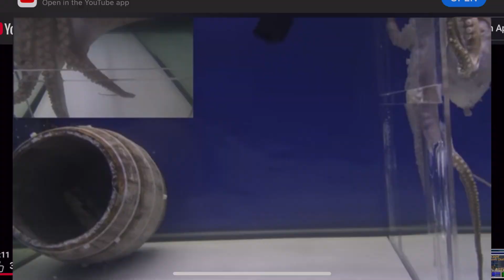Are Octopuses Autistic? Come See!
🌊🐙 Join in on this delightful journey with young explorer Connor Berryhill as he dives into the mesmerizing world of octopuses, to determine if they exhibit signs of autism, just like he does.

Dive underwater with Connor as he attempts to engage and connect with both octopuses and his diverse audience. Learn together as you tackle tough questions about autism, empathy, and the wonders of nature.

Come with us and discover the extraordinary similarities between humans and our eight-armed friends! 🐙💙

About:
The MicroActivist Foundation is a certified non-profit dedicated to connecting diverse youth, including those on the autism spectrum, with the world's oceans, fostering the next generation of ocean warriors. Healthy marine ecosystems are critical for human survival, and today's youth will become tomorrow's advocates for change. We coordinate hands-on activities that engage all kids with the ocean and its creatures, create innovative education courses tailored to diverse learning styles, and raise awareness about issues affecting marine wildlife and habitats in need.